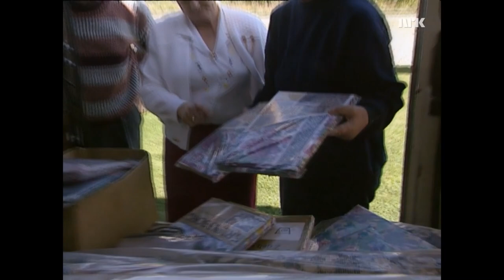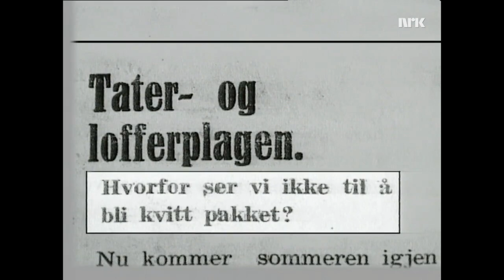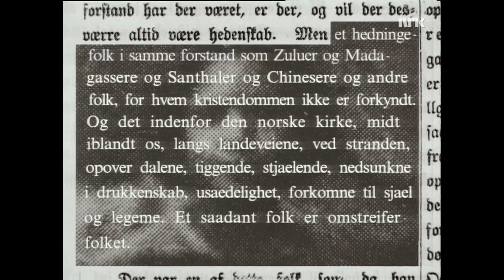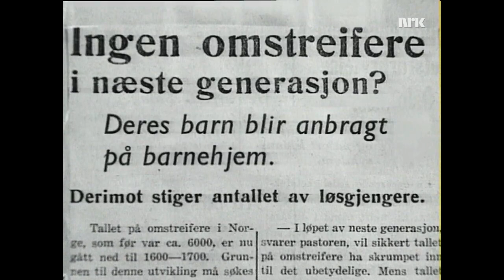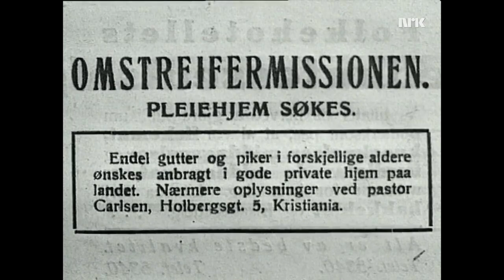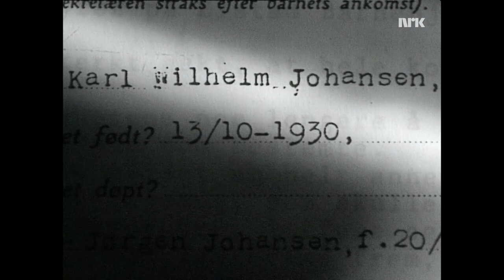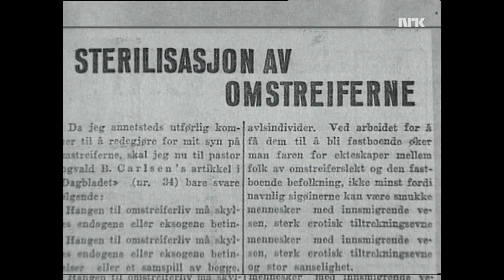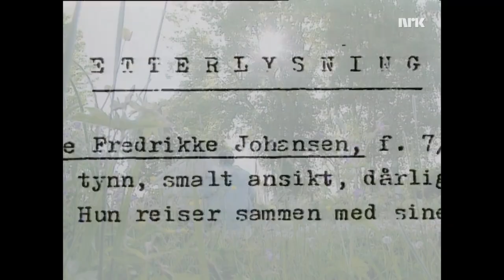Av reisendes folk (NRK dokumentar)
Vi følger sterke reisende kvinner og får innblikk i deres liv i møte med storsamfunnet. Sofie Johansen og Anna Kristine Johansen. Dette er en viktig dokumentar for folket.

Fra NRK: For over hundre år siden gikk staten, kirken og Omstreifermisjonen sammen om å bli kvitt "omstreiferuvesenet". Det viktigste virkemidlet ble å ta barna vekk fra foreldrene. Mer enn 1500 barn ble tatt fra de reisende før Omstreifermisjonen ble nedlagt i 1988.